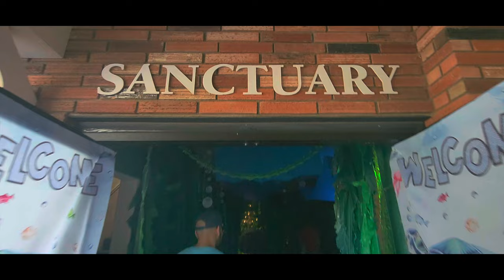무더운 여름방학을 알차게 보내기 위한 다둥맘의 특급 프로젝트!! | 슬기로운 여름방학 라이프 with 어린이 여름성경학교 VBS 2024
무더운 여름방학을 알차게 보내기 위한 다둥맘의
특급 프로젝트!!
지난 3주에 걸쳐 각각 세 교회에서 진행하는 VBS에
참석했어요~ 다양한 활동과 재미있는 순서로
어느새 지난 3주가 "순삭"이 되었네요~~
2024년 여름에 만든 추억을 기록으로 남겨둡니다~~ (: